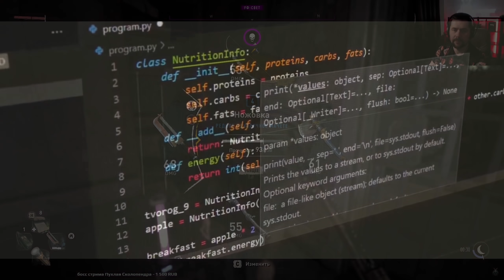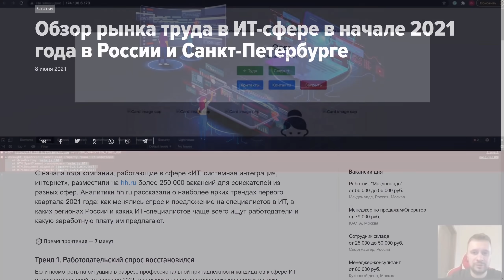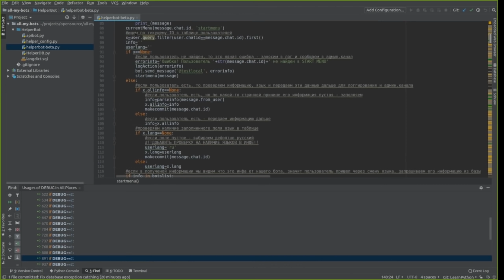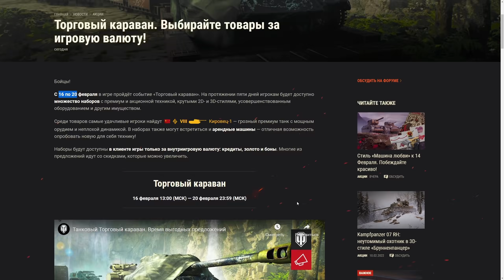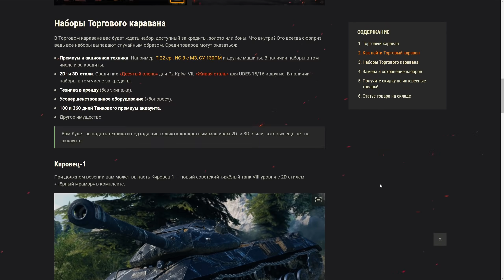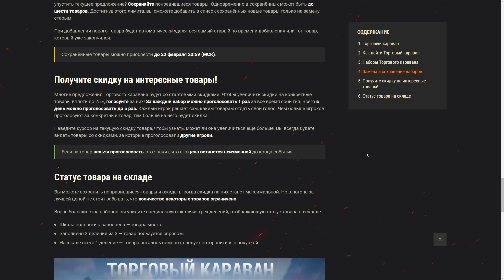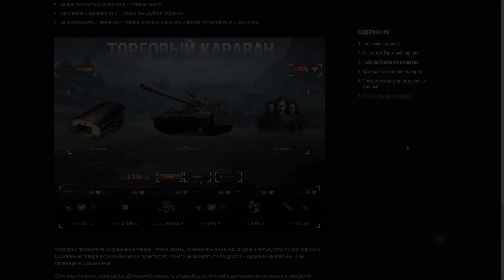Нереальная халява в новой акции ТОРГОВЫЙ КАРАВАН 💥 Выезжаем грабить корованы с 16 по 20 февраля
Меня зовут Павел. На этом канале вы найдёте множество крутых боёв World of Tanks, весёлые стримы и обучение. Гайды по всей технике и по всем картам. Советы, как брать три отметки, какой танк качать первым, какой прем-танк лучше и прочее.
Так же множество других игр с полными прохождениями